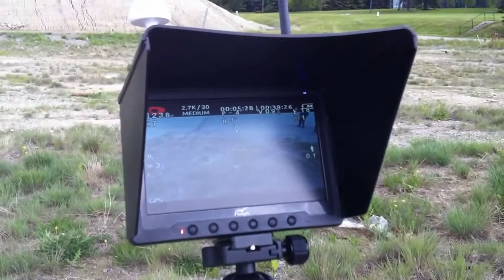My Edited Video